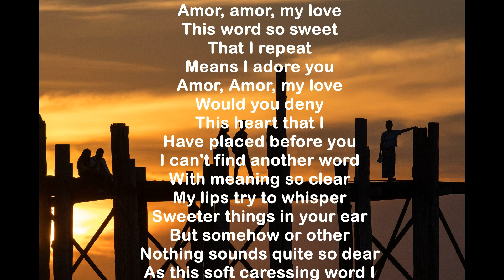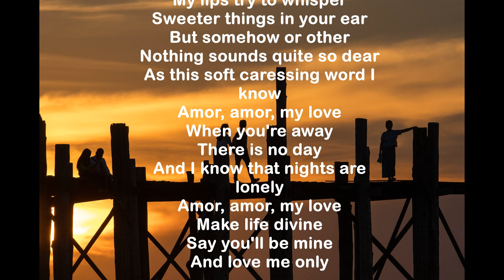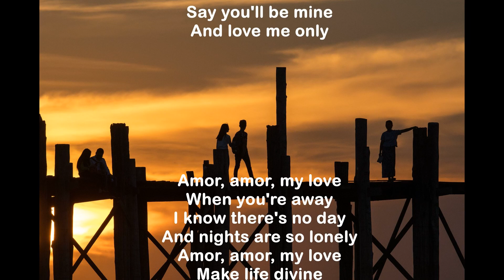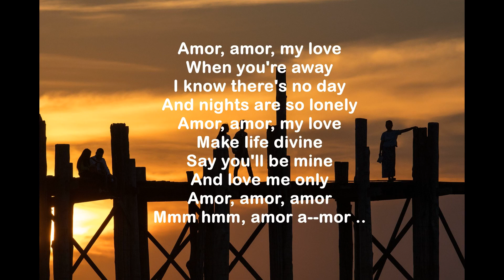18 : Amor - Ben E King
RANKING 18 : 1961 Sep. 1st Week (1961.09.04)